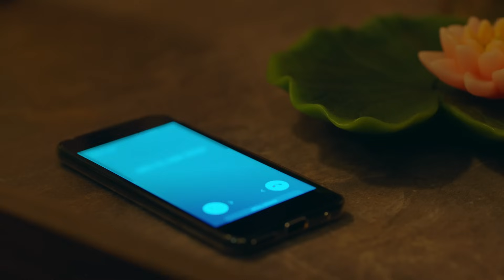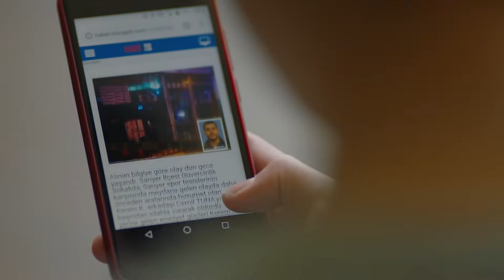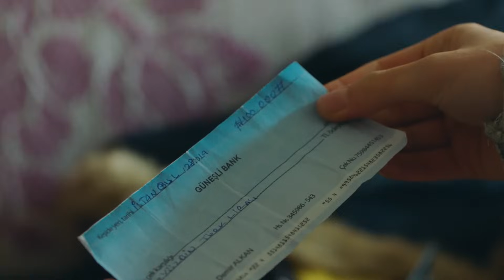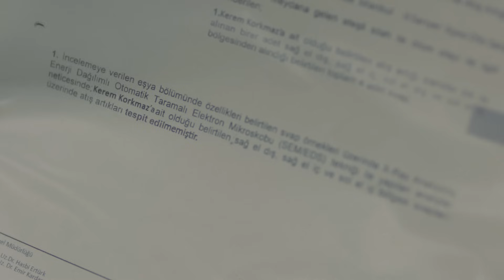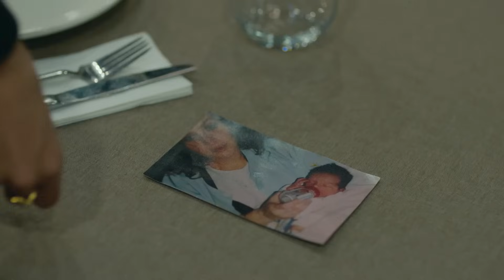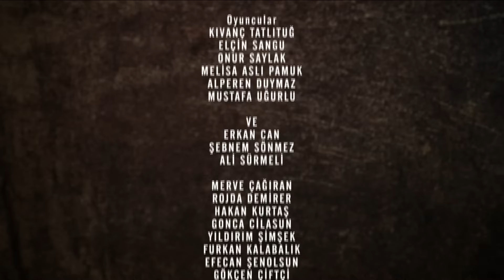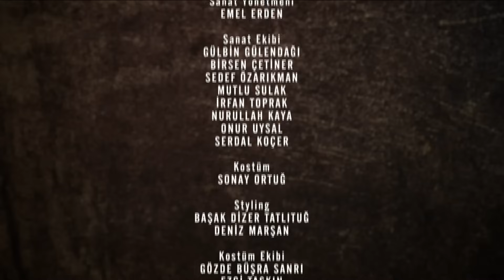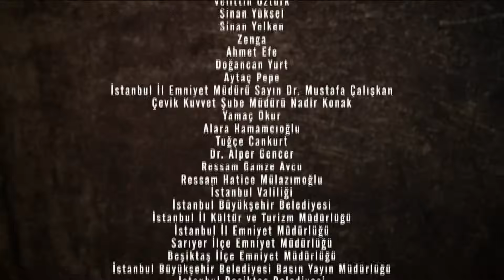Çarpışma 15. Bölüm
Kadir Adalı, İstanbul Emniyet Müdürlüğü Organize Suçlar Şubesi’nde görevli bir başkomiserdir. Ailesiyle mutlu bir hayat sürerken karısını ve kızını bir terör eyleminde kaybeder.

Olanlar yüzünden büyük bir suçluluk duymakta ve çok acı çekmektedir. Acıdan yaşamdan vazgeçme noktasına gelen Kadir, sebep olduğu araba kazasıyla farkında olmadan hayatının bütün akışını değiştirecektir. Kazaya dört araba, dört hayat, dört insan karışır.

Kadir, Zeynep, Kerem ve Cemre. Kadir’in ‘Çarpışan aslında biz değildik, kaderlerimizdi!’ dediği bu kaza, onların hayatlarını da birbirlerine bağlayacaktır.

Senaryo : Ali Aydın
Yapımcı : Kerem Çatay-Pelin Diştaş
Yönetmen​ : Uluç Bayraktar
İdari Yapımcı : İsmail İçen
Dizi Müzikleri: Toygar Işıklı

Oyuncu Kadrosu
Kadir: Kıvanç Tatlıtuğ
Zeynep: Elçin Sangu
Veli: Onur Saylak
Cemre: Melisa Aslı Pamuk
Kerem: Alperen Duymaz
Haydar: Erkan Can
Selim: Mustafa Uğurlu
Meral: Merve Çağıran
Belma: Rojda Demirer
Demir: Hakan Kurtaş
Galip: İsmail Demirci
Aslı: Sevtap Özaltun
Serpil: Gonca Cilasun
Ömer: Yıldırım Şimşek
Aylin: Gökçen Çiftçi
Deniz: Merve Nil Güder